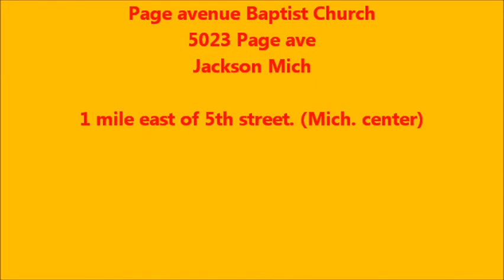PAGE AVE BAPTIST CHURCH 2 22 2015